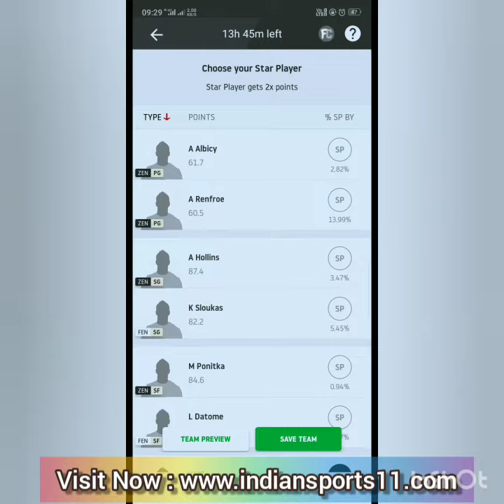FEN vs ZEN BASKETBALL MATCH DREAM11 FANTASY TEAMS UPDATE BY DREAM11 WINNER